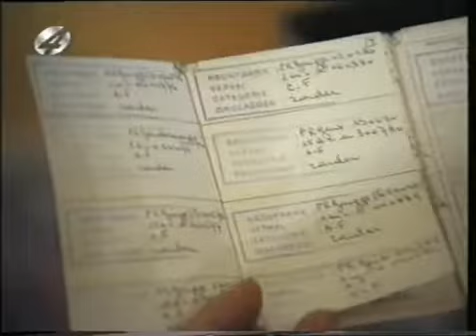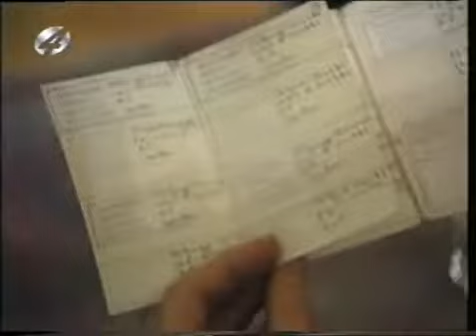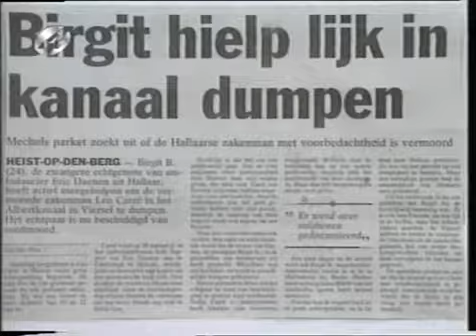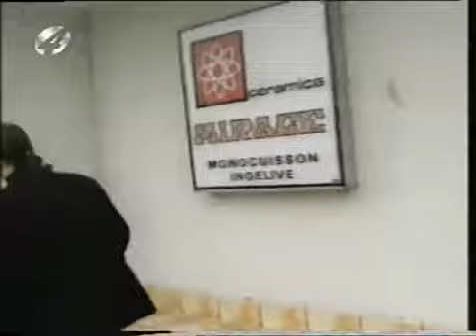Jambers Ferrarim4v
Lamborghini, Lamborghini Murcielago, Lamborghini Aventador, Lamborghini Gallardo Bugatti Veyron, Ferrari, Aston Martin, Audi, BMW, Mercedes

Top Speed, Test Drive, Crash
bugatti, top gear, bugatti veyron supersport, bugatti veyron vs
bugatti veyron acceleration, lamborghini murcielago, bugatti veyron ss
bugatti vs jet, bugatti veyron race, bugatti veyron 0-60, bugatti ace hood, bugatti veyron burnout, bugatti veyron review, bugatti vs lamborghini, fastest car, bugatti veyron engine
buggati veyron, bugatti crash, bugatti veyron 16.4, bugatti veyron exhaust
bugatti veyron sound, drifting, bugati veyron, bugatti vs ferrari, veyron bugatti, street racing, topgear bugatti veyron
bugatti veyron dyno, bugatti veron, hayabusa turbo, top gear challenge